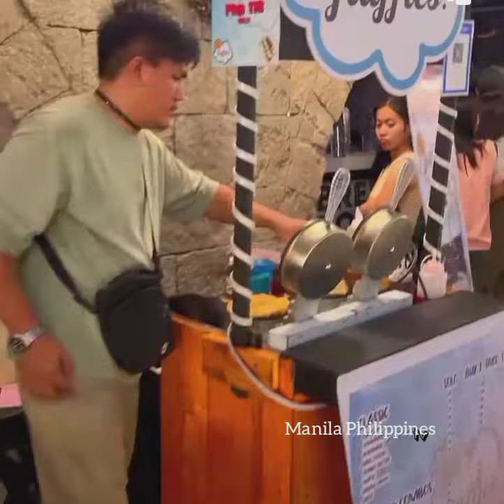Pasyalan na dinadayo Ng karamihan sa manila likod gusali Ng Manila central post office